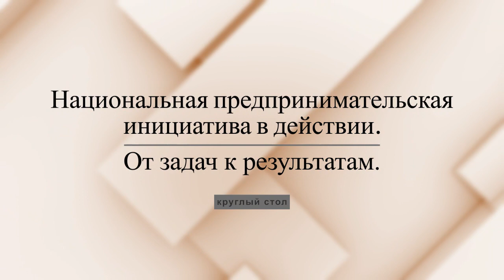АСИ и Клуб лидеров проводят мониторинг "Дорожных карт" НПИ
Дмитрий Волков, участник рабочей группы по мониторингу Дорожной карты "Улучшение предпринимательского климата в сфере строительства"  о ходе мониторинга.